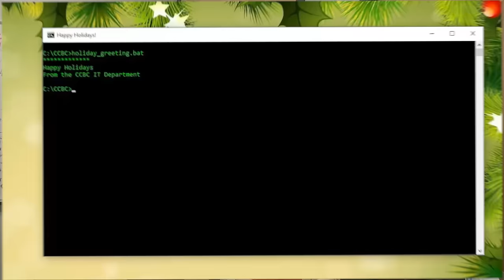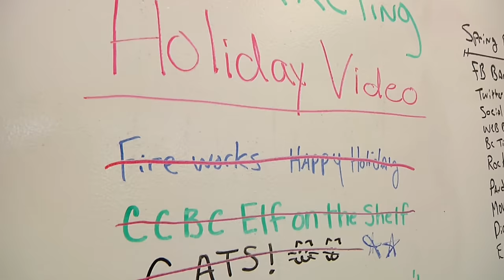Holiday Card 2015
Happy Holidays From The Community College of Beaver County